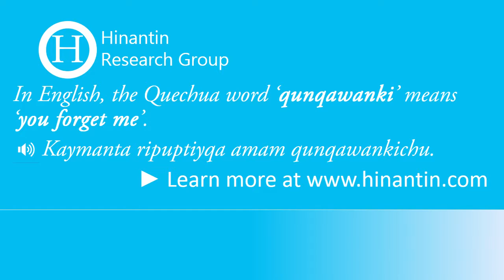How to pronounce qunqawanki ‘you forget me’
Social

The entry ‘qunqawanki‘ is part of the basis for the development of a freely available talking dictionary for Quechua language.